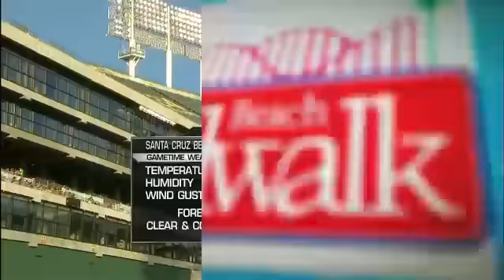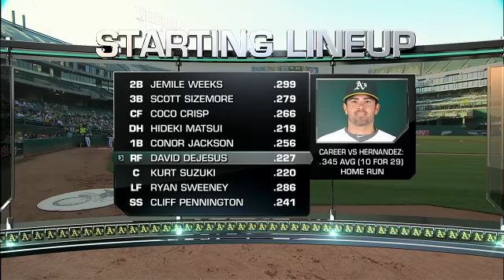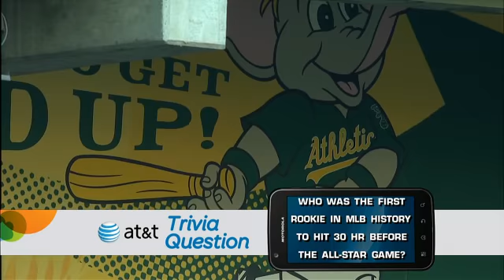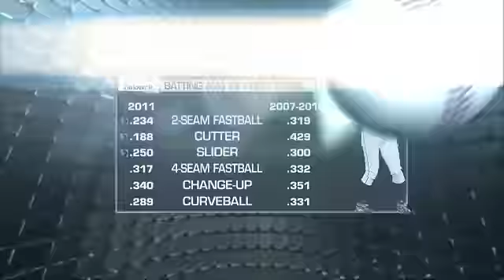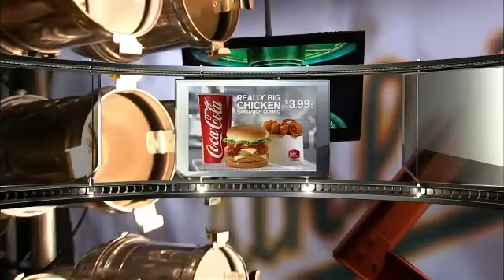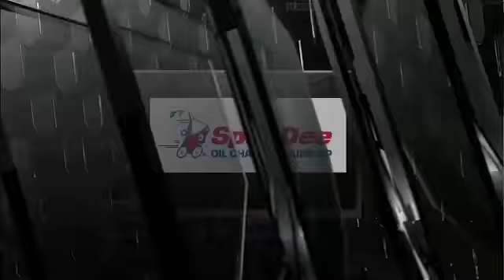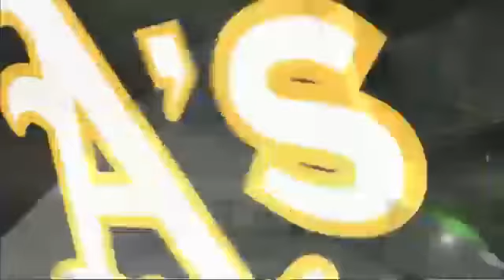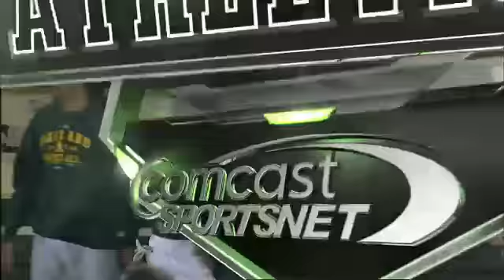SEA AT OAK - July 05, 2011